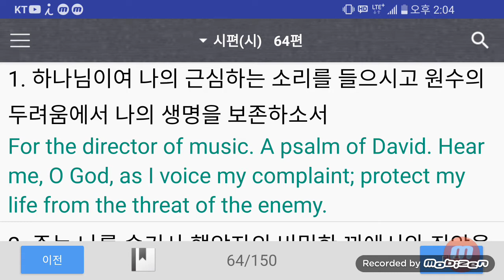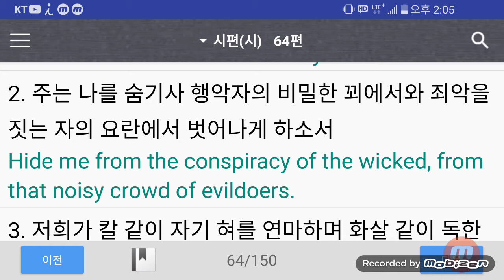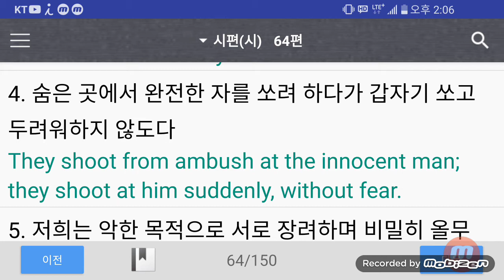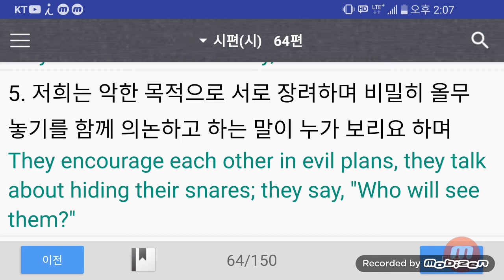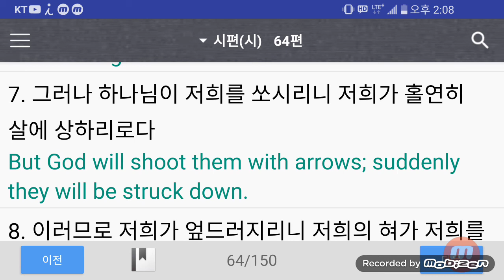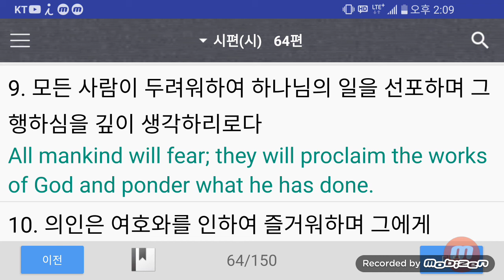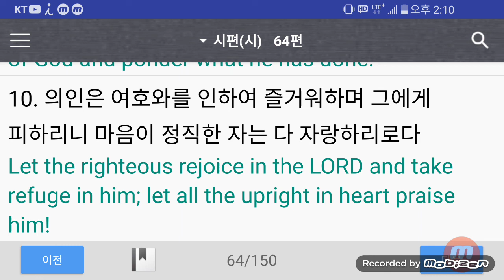영어성경 시편64편